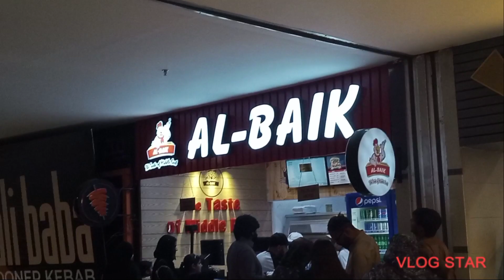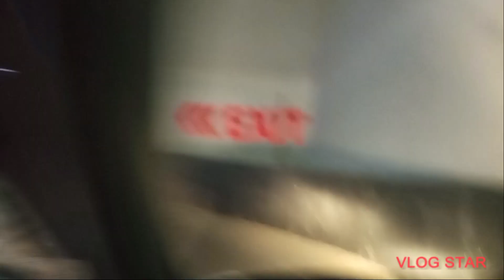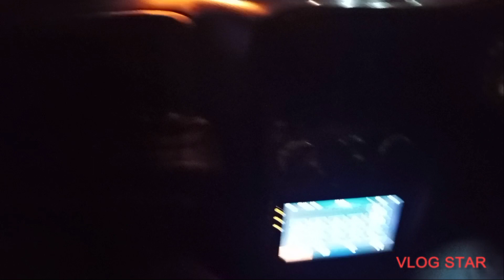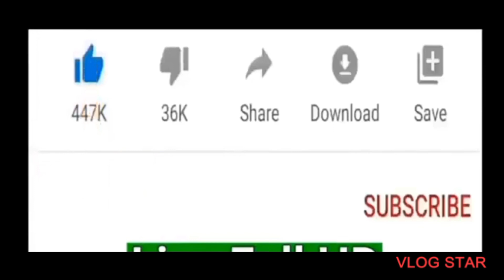Popsicles Ki Talaash...!!!||Cheezious me free ka pizza 🍕😋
I'm on Instagram as @familyworld786. Install the app to follow my photos and videos.